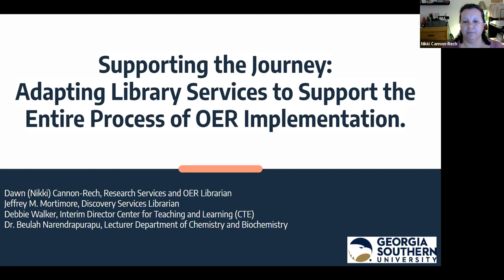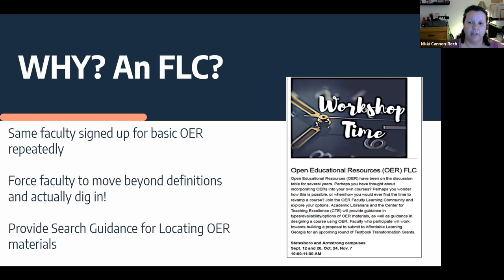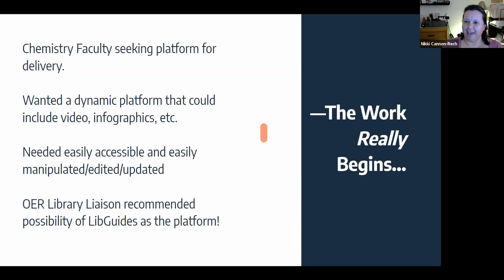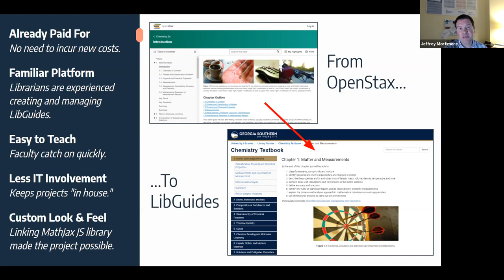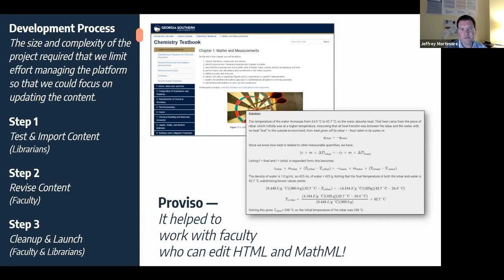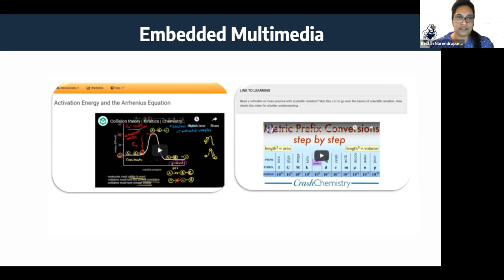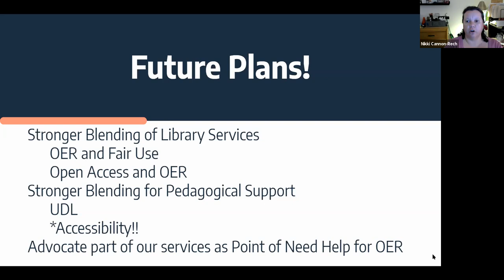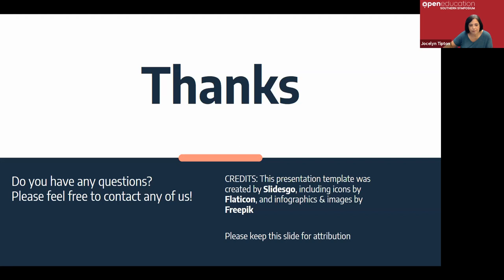Supporting the Journey: Adapting Library Services to Support the Process of OER Implementation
As colleges and universities engage in creation and repurposing of Open Educational Resources (OER), libraries are stepping up to provide faculty the support they need to manage these resources However, librarians have mostly fulfilled this role by simply folding OER support into traditional library services such as one-shot workshops or webinars (Mitchell & Chu, 2014; Jensen & West, 2015; Primary Research Group Staff, 2017). While these strategies are important for building faculty awareness, they risk falling short of addressing the evolving needs of faculty as they progress through OER development, implementation, and assessment. Providing flexible service beyond the traditional liaison roles can better position librarians to lead successful OER initiatives. Collaborations within and outside the library are vital to OER implementation. This panel will focus on efforts to help chemistry faculty adapt and create a text, thereby, highlighting one library’s journey from one-shot information sessions on to a multi institutional collaboration with technical/discovery services and instructional designers from the Center of Teaching Excellence. The panelists will highlight victories, challenges, and plans for future project endeavors. Participants leave with a sense for anticipating the needs of faculty with OER materials, as well as working strategies to expand liaison and technical services roles to effectively support OER.

Mitchell, C., & Chu, M. (2014). Open education resources: The new paradigm in academic libraries. Journal of Library Innovation, 5(1).

Jensen, K., & West, Q. (2015). Open educational resources and the higher education environment: A leadership opportunity for libraries. College & Research Library News, 76(4), 215–218. doi:10.5860/crln.76.4.9298

Primary Research Groups Staff. (2017). Survey of the Academic Library Role in the Use of Open Access Textbooks and other Open Access Educational Materials. New York, NY: Primary Research Group, Inc.

Presenters:
Dawn (Nikki) Cannon-Rech
Jeffrey M. Mortimore
Debbie Walker
Beulah Narendrapurapu